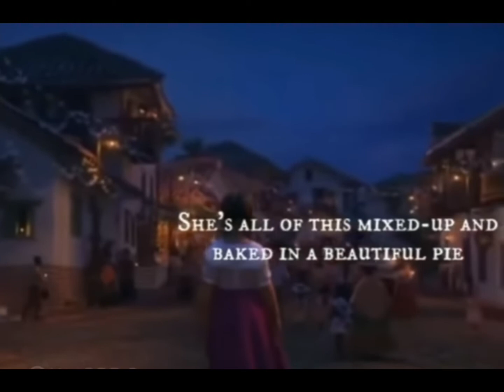Here is something I saw that I loved! DISCLAIMER NOT MINE!!!